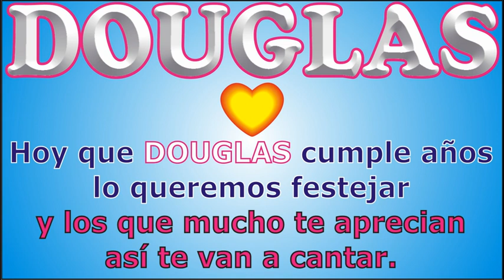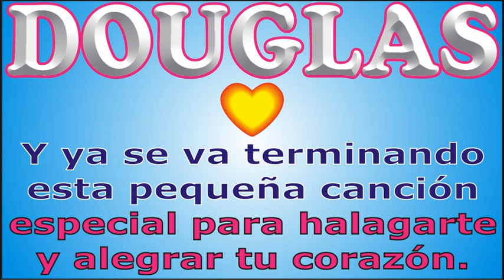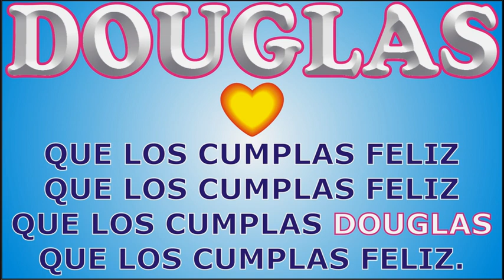FELIZ CUMPLEAÑOS DOUGLAS - FELIZ CUMPLE DEDICADO - MAÑANITAS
↓↓↓ LETRA ↓↓↓

FELIZ CUMPLEAÑOS DOUGLAS

Hoy que DOUGLAS  cumple años

que los cumplas ... DOUGLAS

JORGE MUSIKMAN